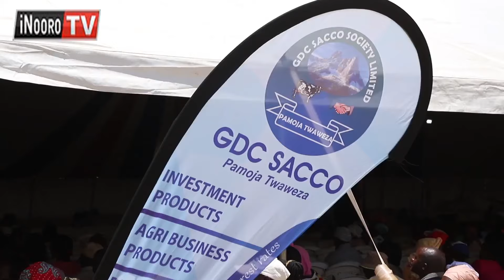Makaya ma arĩmi a iria Githunguri